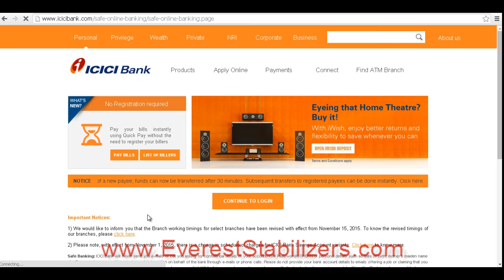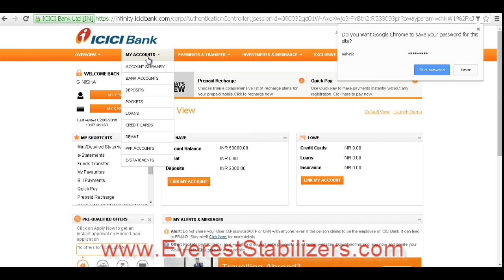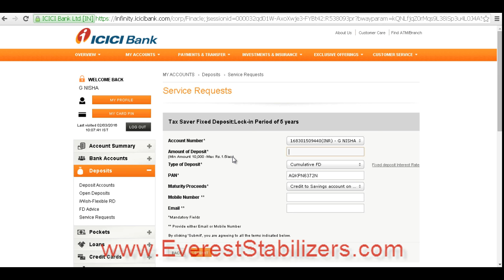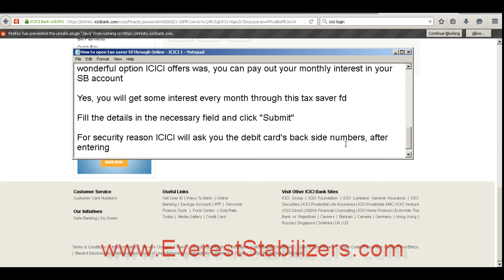How to Save Tax by ICICI Tax saver FD through Online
You will learn how to save your tax by opening tax saver FD offered through online offered by ICICI.